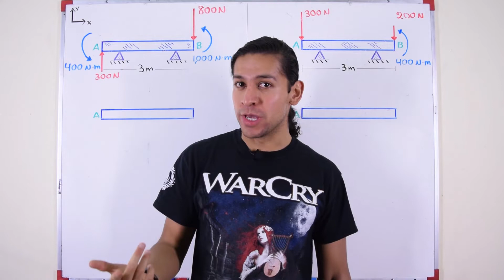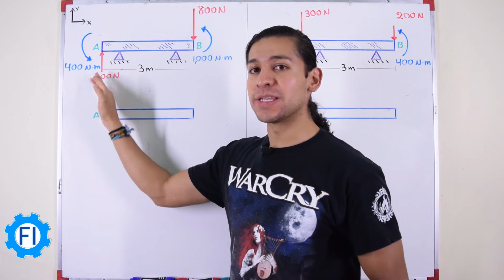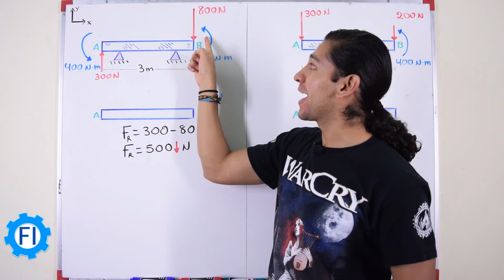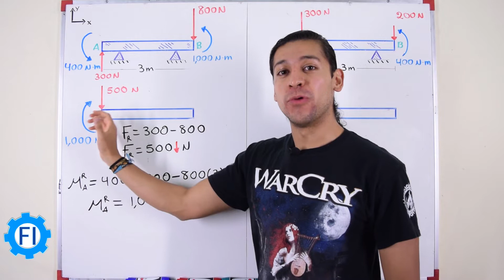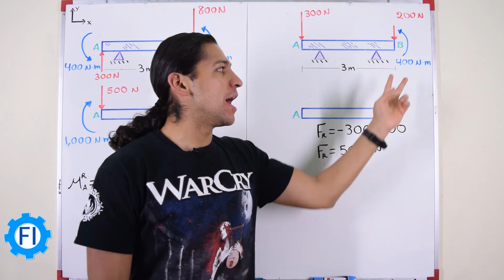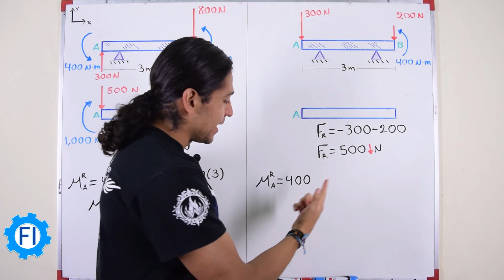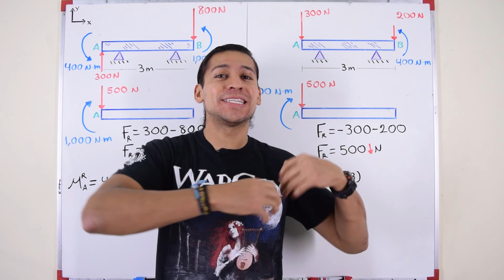Sistema Equivalente Fuerza-Par 3 |Estática| - Salvador FI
Una viga de 3 metros de longitud se somete a varias cargas. a) Reemplace cada carga por un sistema equivalente Fuerza-Par en el extremo A de la viga. b) ¿Qué cargas son equivalentes?
Ejercicio del libro Beer and Johnston de Mecánica Vectorial para Ingenieros, Undécima Edición - Estática. Editorial McGraw Hill.